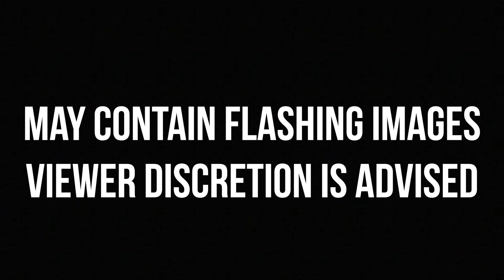Tech Noir (Remix) Drum Cover - Duncan Lee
Hey Guys!

Here's Duncan Lee's Drum cover to Gunships "tech noir", remixed by Carpenter Brut.

Hope you really enjoy this cover as much as we enjoyed filming and editing it!

Be Aware there are flashing images throughout the cover.

Ready to start embedding a new primary music curriculum?

▼ Keep social with us! ▼